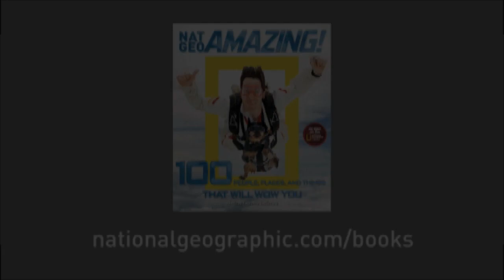Nat Geo Amazing!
Get ready to say, "Wow!" National Geographic as you've never seen it before: a celebration of the world's 100 most fascinating people, places, and things. Get the official companion book to the National Geographic television series that launches on July 9.